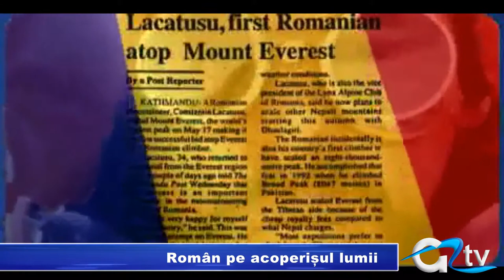ROMAN PE ACOPERISUL LUMII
Din multitudinea de încercări de cucerire a celui mai înalt munte din lume, o serie de tentative aparțin românilor, fie că au făcut parte și din echipe internaționale. Pentru a se pune drapelul României pe Everest, alpiniștilor noștri le-au fost necesari zece ani de luptă spre a învinge rezistența vârfului de peste 8.800 de metri. Pentru prima oară Constantin Lăcătușu, născut în Piatra-Neamț la 21 februarie 1961 a reușit să atingă vârful Everest, la 17 mai 1995.